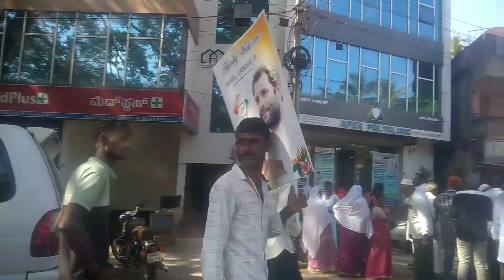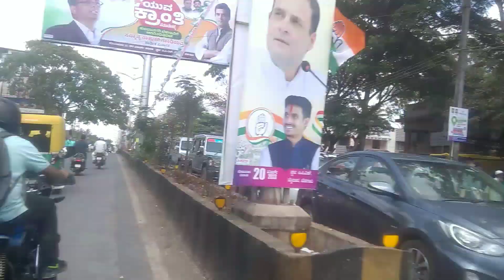Rahul Gandhi in Belagavi: K'taka's "40%" govt, most corrupt in the country | AMAZING CRAUD